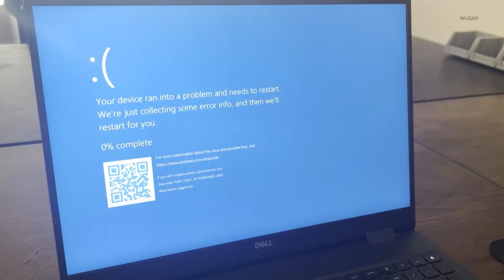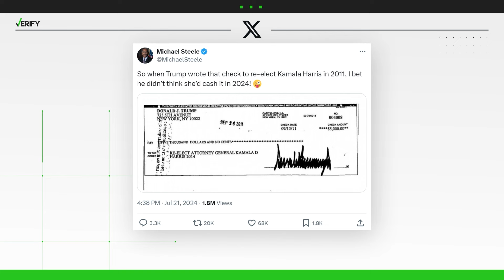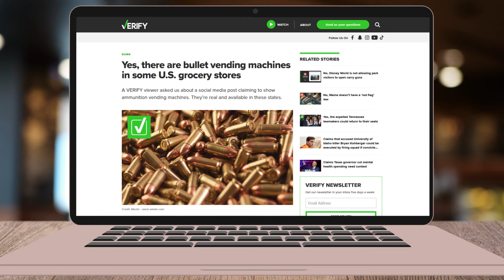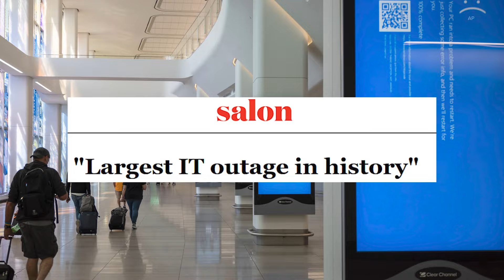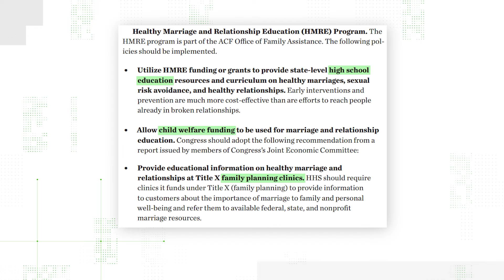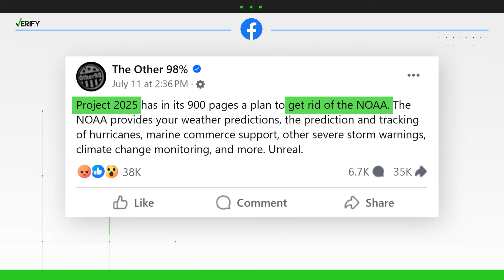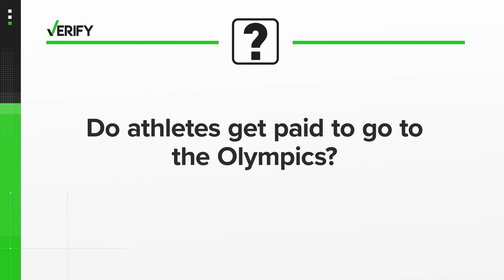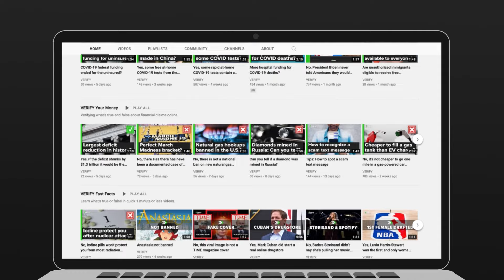Claims about Kamala Harris, CrowdStrike outage and Can Olympic athletes get paid? | VERIFY This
In this week's episode, we verify claims that have been circulating about Kamala Harris and the CrowdStrike outage. Plus do Olympic athletes get paid for participating and we verify more Project 2025 claims.